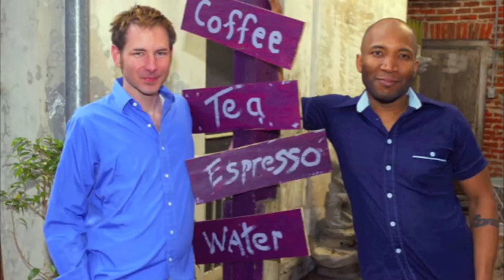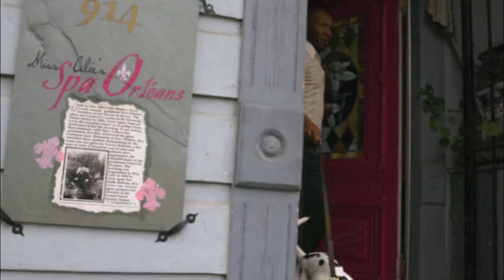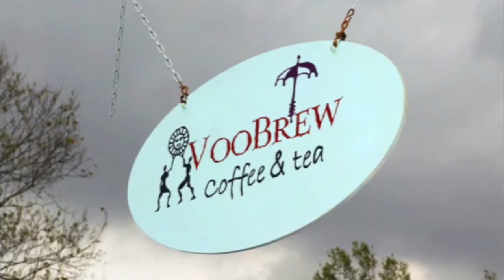House of the Rising Sun - Sina Soul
text "Sina" to 83936 for updates

Soul weaves a masterful web of original and cover tunes spotted with lyrical compositions from all 7 continents. Soul is a Zulu Queen, ordained by Afrika Bambaata, curandera & griot, named Wumei or 'beautiful warrior' by Mokotaidejekan. She has performed with Rock Steady, Cassandra Wilson, K.R.S.O.N.E., the Roots, Cody Chestnut, Celia Cruz, Ozomatli, DeadPrez, Bahamadia, Ziggy Marley, B.B.King & Zap Mama! as well as toured with Erykah Badu & George Clinton (P-Funk) on the Smoking Grooves Tour ('96). She attended BROWN University and is a SLAM Poet, author, mc, martial artist and healer in addition to being hailed as the premiere Jazz & Soul vocalist of the Southwest. Soul performs with iconic bassist Rodney Bowe and his RB Jazz trio. Her sounds will soothe and entice you; her scintillating, powerful voice will entrance you and have you coming back for more.